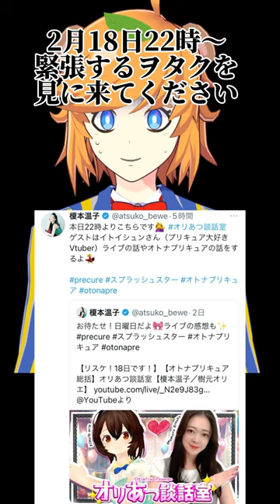【猫ミーム】プリキュアヲタクの大事件